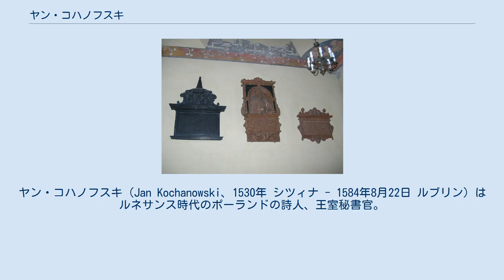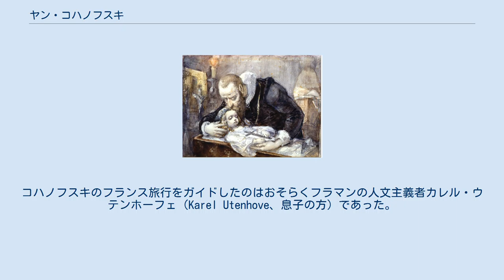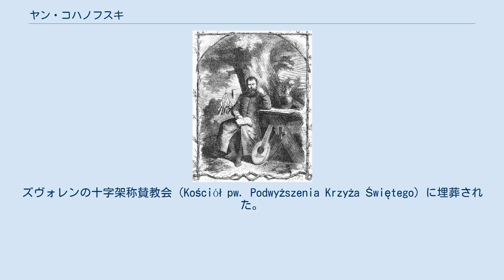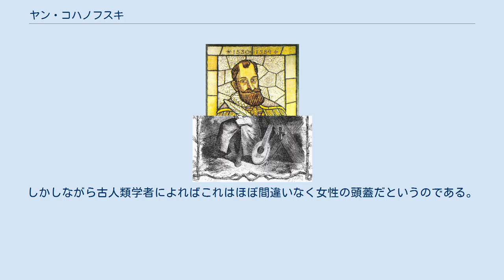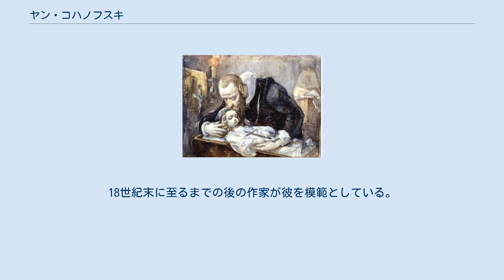ヤン・コハノフスキ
ヤン・コハノフスキ（Jan Kochanowski、1530年 シツィナ - 1584年8月22日 ルブリン）はルネサンス時代のポーランドの詩人、王室秘書官。
折衷主義哲学（ストア主義、エピクロス主義、ルネサンス期の新プラトン主義、そして古代とキリスト教を結びつけた神への深い信心の融合）の代表的な人物でもある。
 コルヴィンの紋章を持つシュラフタ階級のコハノフスキ家の出で、サンドミェシュの地方裁判官（Sędzia ziemski）ピョトルを父に、（同じくシュラフタの）オドロヴォンシュ家のアンナ・ビャワチョフスカを母に持つ。
弟ミコワイもルネサンス詩人の一人であり、次弟のアンジェイはヴェルギリウスの「アエネーイス」をポーランド語に翻訳したことで知られる。
バロック期には甥のピョトルも翻訳の仕事に従事した。
 ヤンの正確な生年月日は不明である。
ズヴォレンにあるこの詩人の墓碑に、1584年8月22日に54歳で没とあるため、おそらくは1530年に生まれたものとされている。
しかしながら1612年に出た彼の伝記では、「『ギリシャ使節の辞去』の作者は1532年にシツィナ（Sycyna）で生まれた」としている。
次いでスタニスワフ・ニェゴシェフスキの1584年の作品「ピョトル・ミスコフスキのために～ヤン・コハノフスキのエピグラム～」ではコハノフスキが42歳で没したと公表している。
20世紀のポーランド文学史学者ヤヌシュ・ペルツが2001年に刊行した『コハノフスキ、ポーランド文学におけるルネサンスの頂点』によればこれらの中で最も確実なのは1530年であるという。
 ヤンの父はピョトル・コハノフスキはそこそこ裕福な地主であり、ラドムの初代執達吏（komornik）を務め、後にサンドミェシュの地方裁判官となった。
詩人の母アンナ・ビャワチョフスカはルネサンスの人文学者ウカシュ・グルニツキの「ポーランドの宮内官」の中で落ち着きはあるが甚だ身持ちのよくない女性として描かれている。
兄弟にはカスペル、ピョトル、ミコワイ、アンジェイ、ヤクプ、スタニスワフ、そして姉妹にはカタジナ、エルジュビエタ、アンナ、ヤドヴィガがおり、腹違いの兄弟（父にはアンナの前に妻がおり、ヤン・ザサダの娘でゾフィアといった）ドルズヤンナとスタニスワフがいた。
父ピョトルは1547年に没している。
 両親の家で高い知性の水準が支配していたことはただにヤン・コハノフスキのみならずミコワイやアンジェイといった弟たちまでもが文学に興味を示したという事実に影響したことは確実である。
この点でコハノフスキ家は近隣のシュラフタ階級と背景を異にしていた。
 お気に入りのシナノキの下のヤン・コハノフスキ。
19世紀の図版より ヤン・マテイコ画、「（愛娘）ウルスラの遺骸に接するコハノフスキ」 ヤンの初等教育に関する情報は残存していない。
このテーマについての最初の言及がなされるのは1544年である。
彼の姓名がヤギェウォ大学（クラクフ）の新入生名簿に署名されている（ヤンは当時おそらく14歳であった）。
研究者が推測するに、遅くとも1547年には学芸学部を学位を得ることなしに離れている。
学業をやめようと決心したことには2つの原因が考えられる。
1つは伝染病の蔓延による1547年6月12日の講義延期、そしてもう1つは父親の健康状態にまつわる悪い知らせ（上述の通り父はついにこの年に没することになる。日付は定かではないが、4月18日から10月14日までの間であろうと推測される）によるものである。
 1547年から1550年の間どこかドイツの大学で学んでいたか、大貴族の邸宅の一つに身を寄せていたようである。
1551年から1552年にかけて、ケーニヒスベルク（現在のカリーニングラード、ポーランド語名クルレヴィエツ）のアルベルトゥス大学で学んだ。
小セネカの「悲劇集」の版本に2箇所の書き込みがあったことが、将来詩人となるコハノフスキがここにいたことの唯一の証拠である。
彼の最初の手書きは作品の始めに位置し、初の詩人としての試作（ラテン語の四行詩）であり、友人スタニスワフ・グジェプスキ（後のヤギェウォ大学教授、幾何学の教科書を書いたことで知られる）への献呈の役割を果たしている。
コハノフスキはイニシャル「I.K.」と署名し、贈り先には詩の下に1552年4月9日と記している。
2箇所目の書き込みは「悲劇集」の版本の最後の札にあり、その書き込みの略語の暗号を解くのは容易ではないが、おそらくコハノフス...